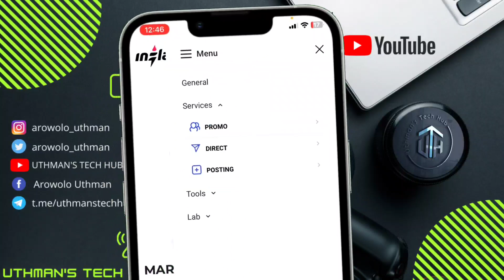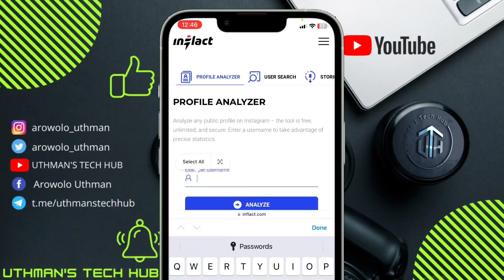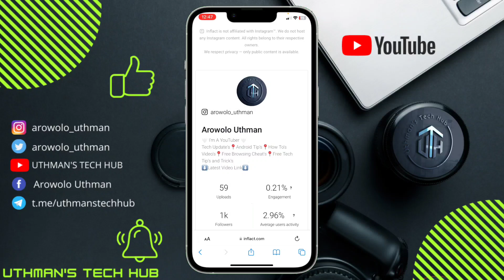How To Make Someone Instagram Profile Picture Bigger on Your Phone (NEW)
Both the Instagram app and the website doesn’t let you enlarge the Instagram profile picture, irrespective of whether you follow them or not. And at times, this can get annoying, for instance, I know few people with the same name and identical usernames on Instagram which means telling them apart is hard if the account is private.

Most users browse Instagram on their smartphones and if you come across a profile picture, it’s a tiny 50*50 pixel picture in a circle that can’t be clicked or zoomed in. However, the image is still uploaded in the full resolution, Instagram’s API can be used to retrieve the image with a simple command. Don’t worry, we’re not doing any tinkering with code because there are plenty of apps that do this for us. watch this video to the end to learn how to enlarge instagram account profile picture